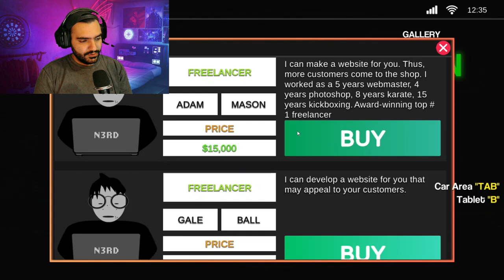Car Dealer Game Play گیم پلی بازی شبیه ساز گالری ماشین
بچه ها لایک یادتون نره
About This Game Sell ​​vehicles in your auto gallery that will appeal to customers. Grow your auto gallery and make it the most popular in the world. Watch out, thieves are walking around! You can purchase various measures for your car gallery such as bodyguards and security camera.